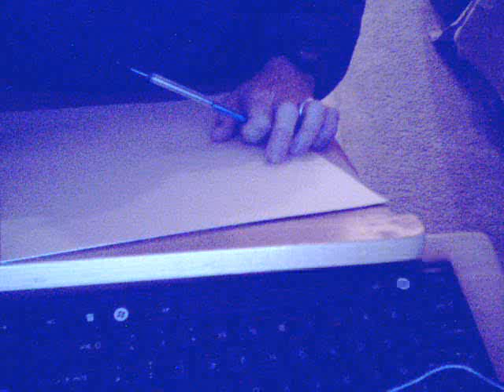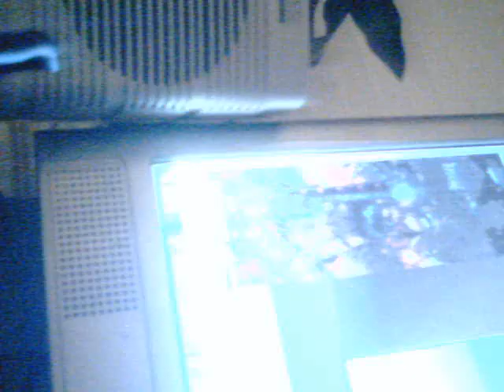How To Get a Million Views on Youtube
BAD AUDIO VIDEO...WIFE AND KIDS ASLEEP.  AGAIN JUST START WITH A BASIC GESTURE FOR COMPOSITION AFTER YOU DECIDE WHAT TO DO.  wORK THE OUTLINES OF THE CHARACTER WITH SCRIBBLES AND LOOSE LINE, PROPORTIONS, PERSEPCTIVE, SYMMETRY ETC.  THEN OUTLINE WITH BLACK MARKER, FILL IN SHADOWS, FILL IN DETAILS.  THEN YOU ARE COMPLETE.
ANYMORE REQUESTS THEN I AM ALL EARS.